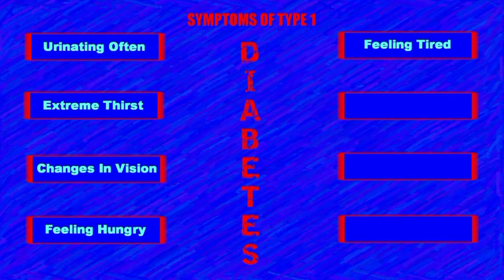Diabetes Hero Squad: "Know the Symptoms of Type 1 Diabetes"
The Diabetes Hero Squad discuss the symptoms of Type 1 diabetes and how important it is to know what they are. You might just save a life!